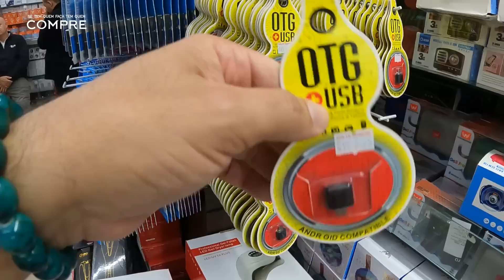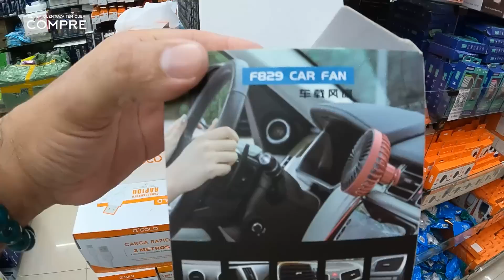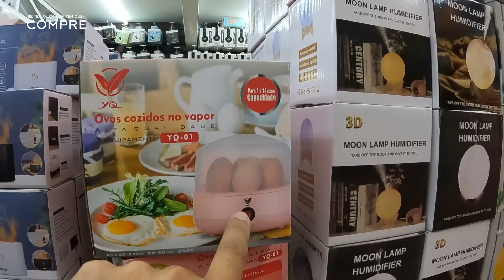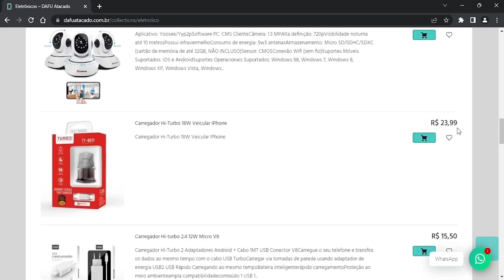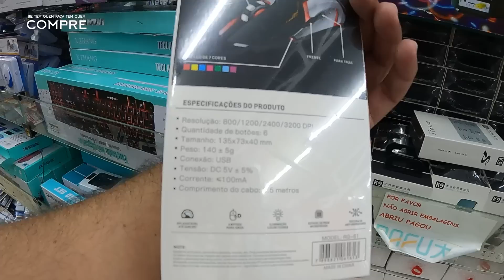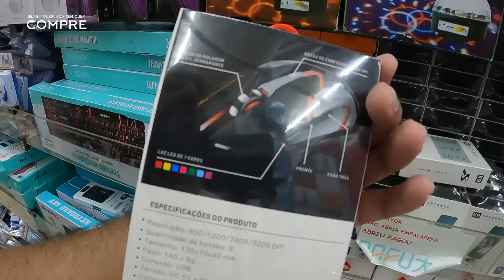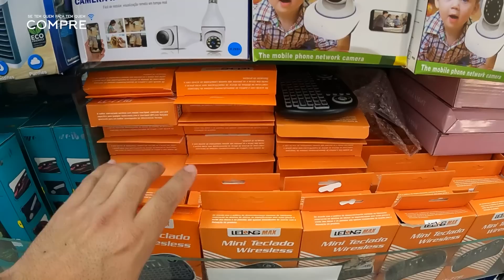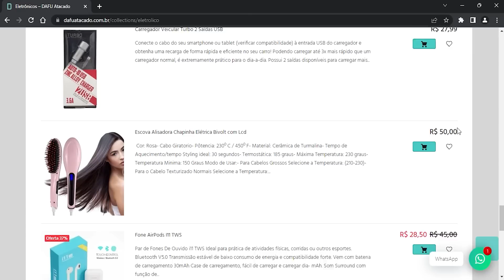PRODUTOS ELETRÔNICOS DIFERENCIADOS 25 DE MARÇO - DAFU ATACADO #447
***DAFU ATACADO
Rua Vinte e Cinco de Março, 1267 - Centro/São Paulo - SP
*Compra mínima atacado R$:500.00 - Loja
**Compra mínima atacado R$:500.00 - Site

Oi, pessoal, no vídeo de hoje vou estar mostrando a parte de produtos eletrônicos no atacado da Dafu Atacado na rua 25 de março em São Paulo. Espero que de alguma forma este vídeo seja útil para vocês, um grande abraço a todos.

  AVISO IMPORTANTE!